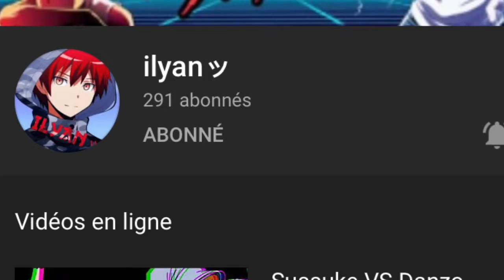Pub pour ilyan Abonnez vous en masse (sa chaine est en description)